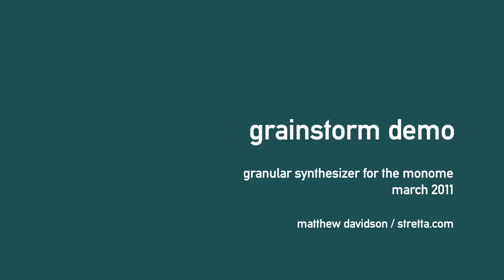grainstorm explained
A demo/explanation on how grainstorm for the monome arc operates. If you're looking for an example of grainstorm used in a musical context, please check out this video

Hardware: monome arc.
Software: grainstorm

This video is a brief introduction to grainstorm, my granular synthesis application for the monome arc. Please take my enthusiasm as genuine, and not some marketing ploy by monome. They don't operate that way. I'm not trying to talk anyone into buying one. Quite the opposite as I think the initial production quantity is small enough benefit from a lower profile release to keep as many possible units out of the hands of people who wish to profit from the scarcity.

The arc isn't for everyone. Also consider the software available at launch: very little. My advice to those on the fence: wait. Also, don't base an arc purchasing decision on grainstorm.

Speech is a rather poor example, and in retrospect, maybe it wasn't a great choice, but I figured I had the soome video to show the more musical side.

Grainstorm has four independent buffers that can be controlled with the arc. Primarily, you use the arc to scroll through the buffer. A push turn gesture on the same encoder widens the window from which grains are drawn. This isn't really evident in the video. A snapshot of various playback parameters can be stored on the grid monome where the it can be played like an instrument or sequenced with the on board sequencer. You can record live audio into the buffer, or load audio from disk.